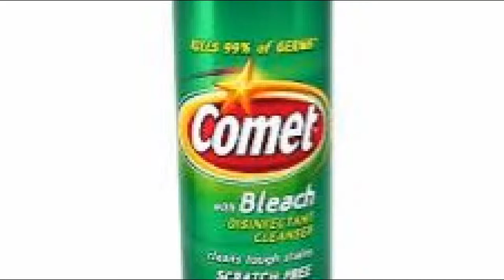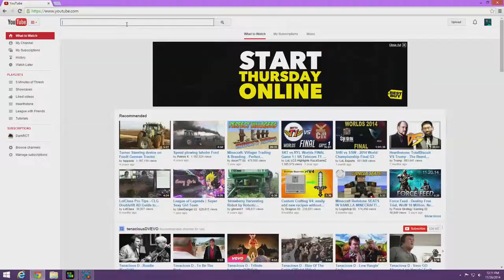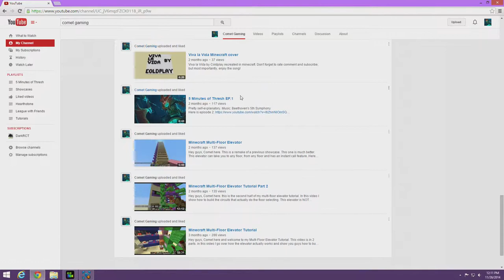Why comet gaming?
Just a video explaining my channel.